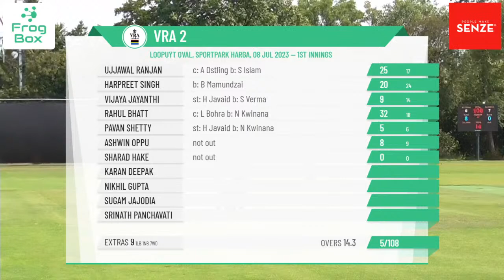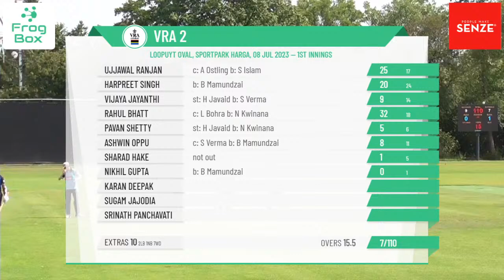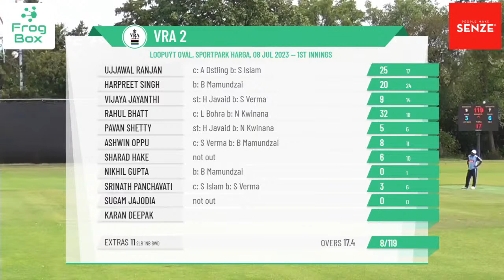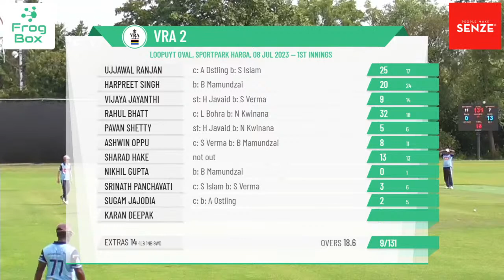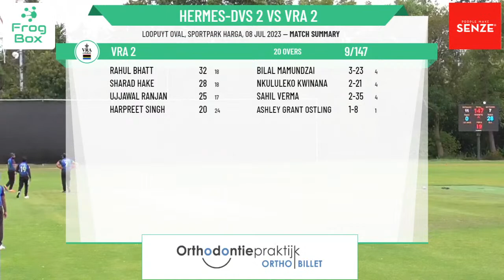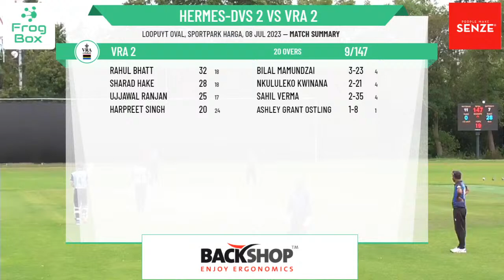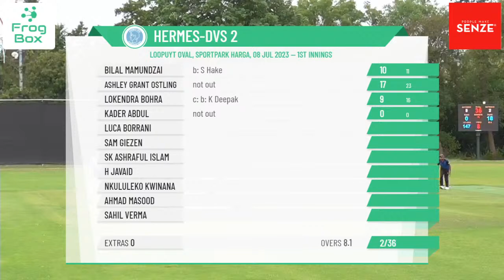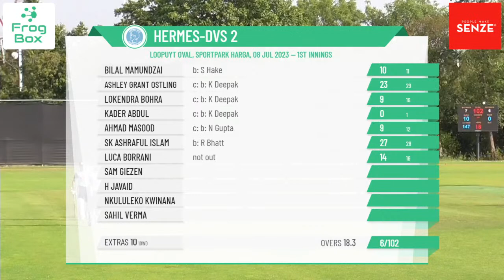KNCB - Eerst Klasse T20 - Hermes-DVS 2 v VRA 2